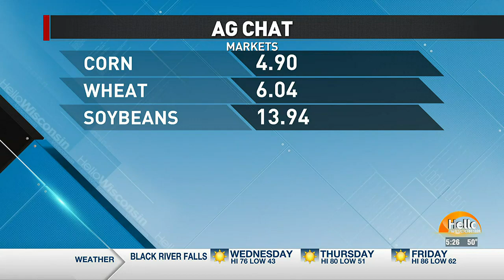Ag Chat with Bob Bosold 8/30/2023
Agricultural News